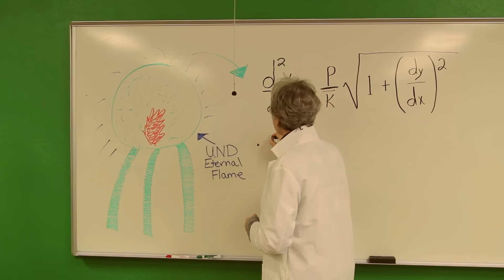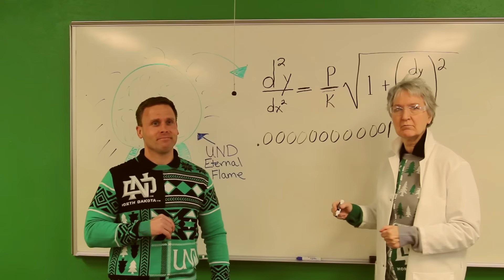University of North Dakota Admissions Holiday Video 2015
Here at the UND Office of Admissions, we love ugly holiday sweaters almost as much as we love the University of North Dakota! Something else we love? That UND sweater featured in our video, and we want to share that with you! We have TWO sweaters from the Sioux Shop up for grabs. All you need to do for your chance to win one is upload a photo of yourself in your favorite ugly sweater to Instagram or Twitter using UNDsweatercontest!
Two winners will be chosen at random and notified on Jan. 4, 2016. You must be at least 15 years old to participate. No purchase is necessary. Any derogatory or inappropriate entries will be automatically disqualified.